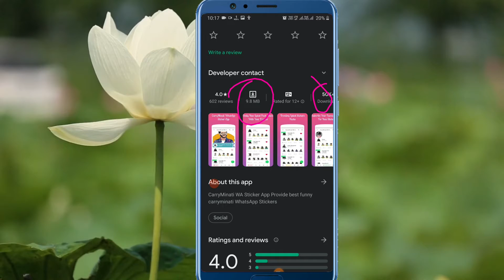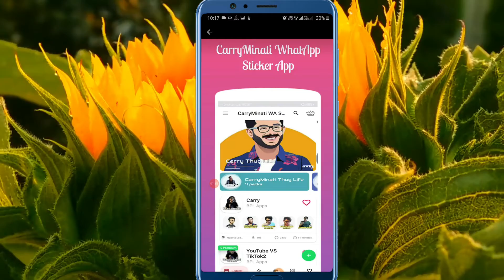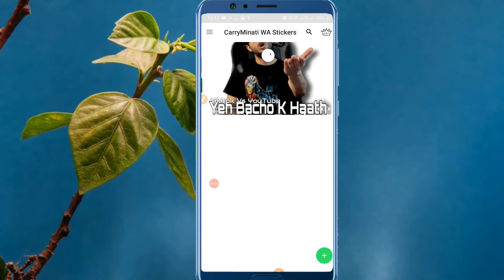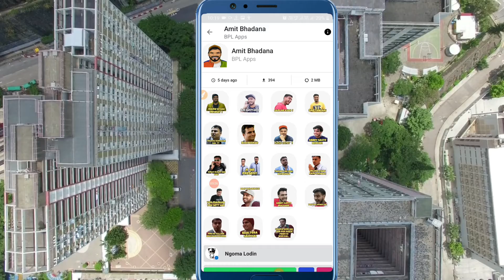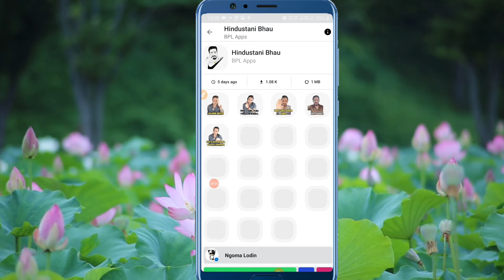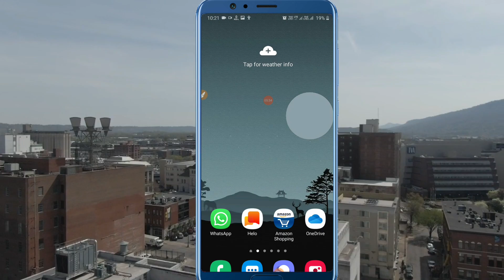Carry Minati Watsapp Sticker || Carry minati stickers app | Carryminati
Your Queries😊👇
carry whatsapp stickers,
cutting sticker carry pick up,
sticker pick up carry,
carry cutting sticker,
carry modif cutting sticker,
carryminati whatsapp sticker,